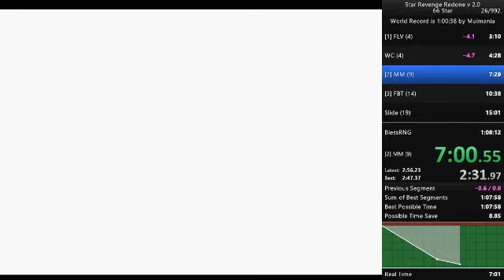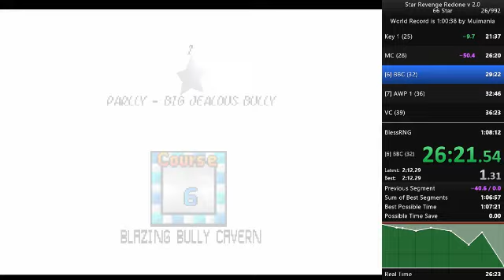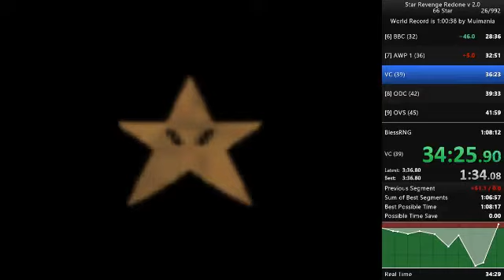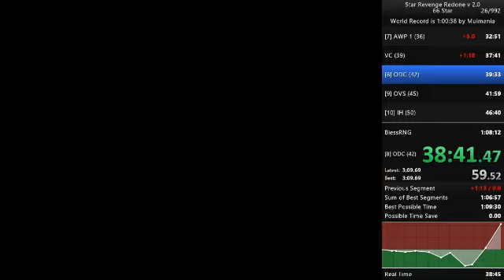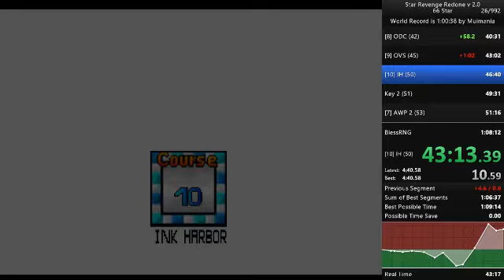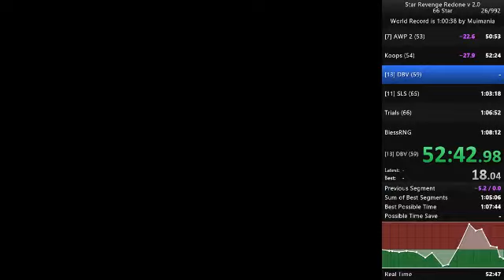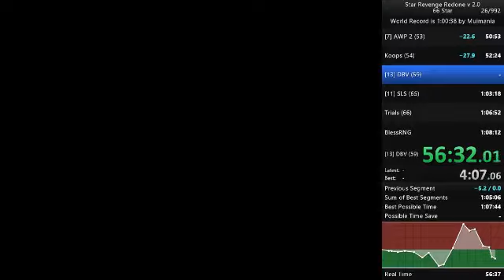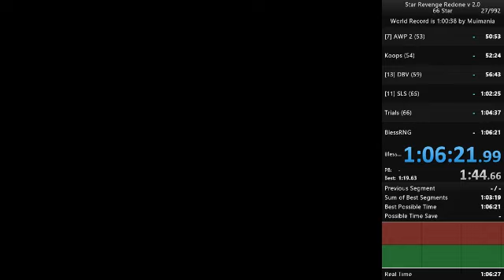Star Revenge Redone v.2.0 - 66 star speedrun in 1:06:21